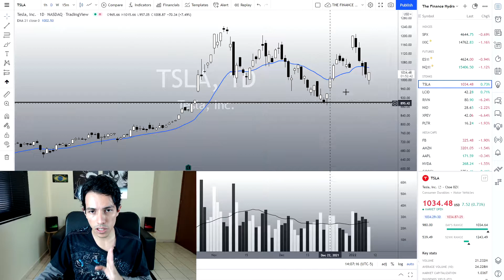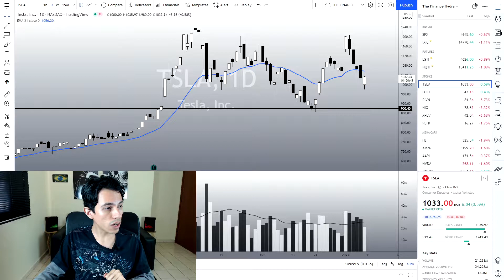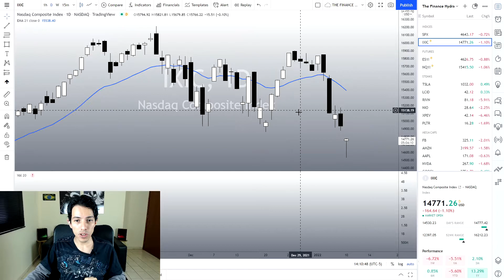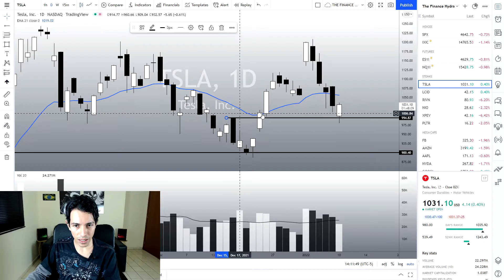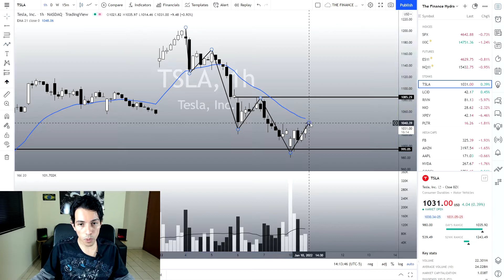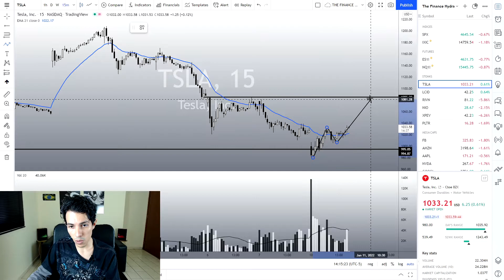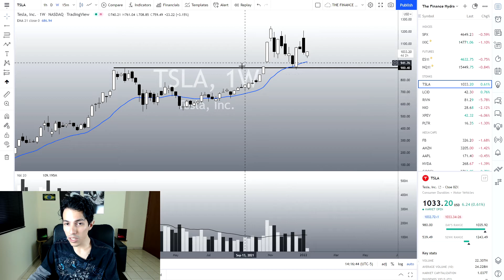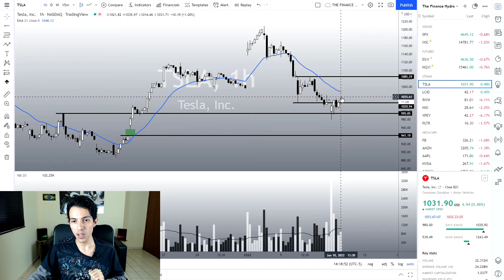TESLA STOCK PREDICTION – What to Expect for TSLA?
TESLA STOCK: THIS IS A TSLA STOCK TECHNICAL ANALYSIS VIDEO.

In this video we will talk about TESLA (TSLA) - What to expect from Tesla Stock? Is TESLA STOCK a buy? In this Tesla Stock price prediction video, I will share with you my thoughts and opinions about TSLA. Let's analyze TESLA STOCK charts and make our TSLA stock predictions and forecasts.